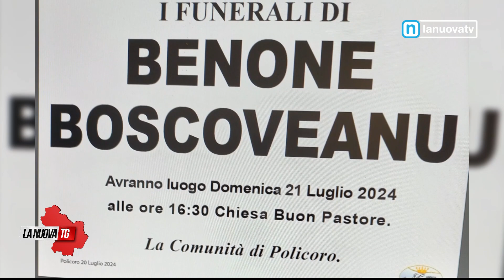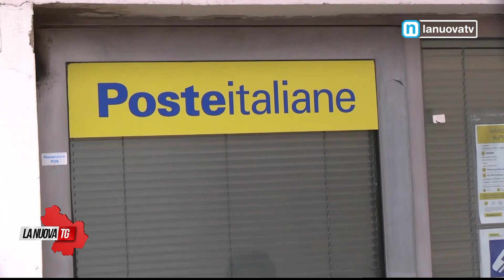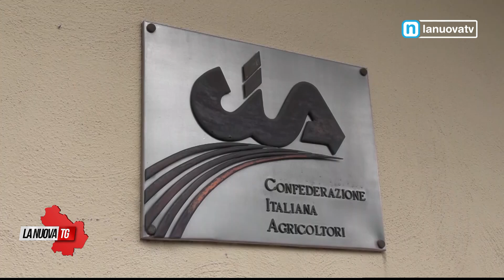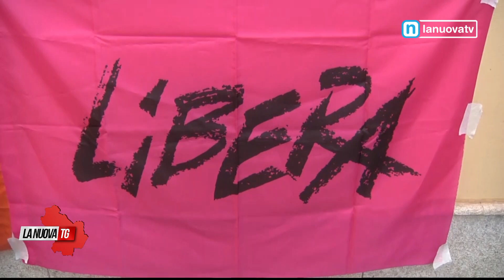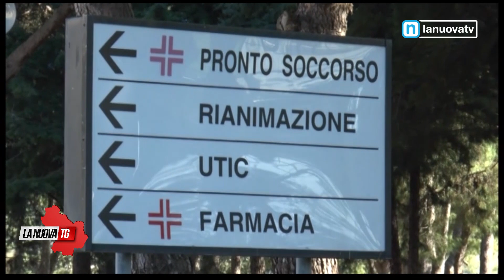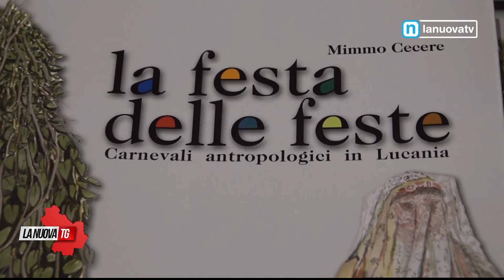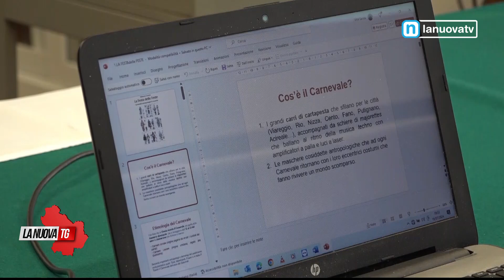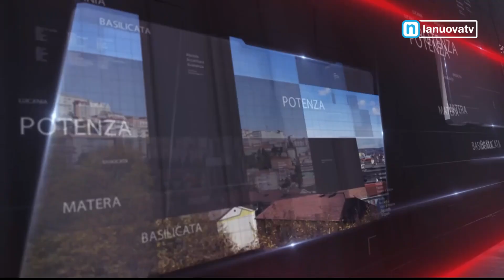La Nuova Tg edizione 1350 sabato 20 luglio 2024